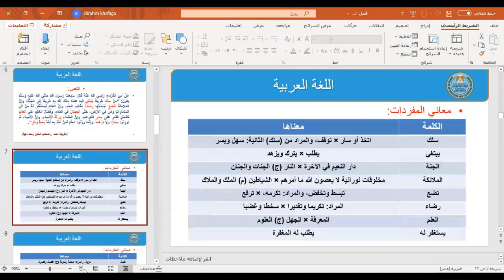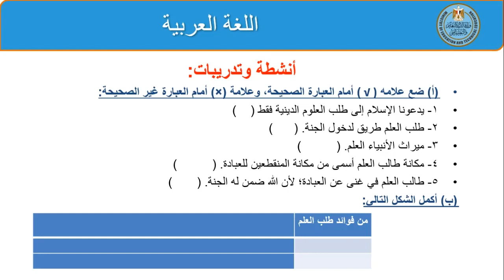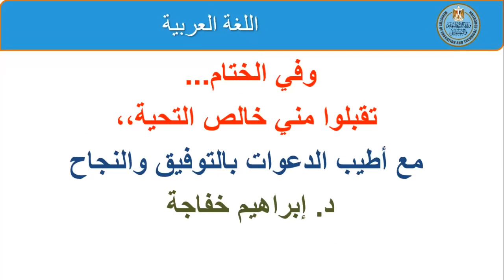لغة عربية 3اعدادى نصوص فضل العلم